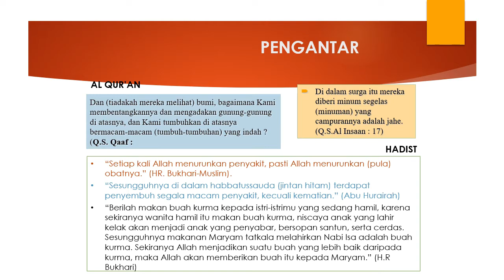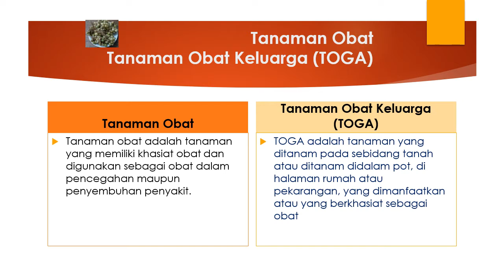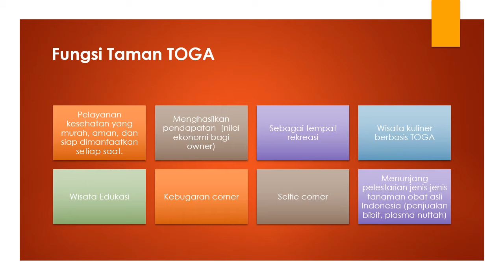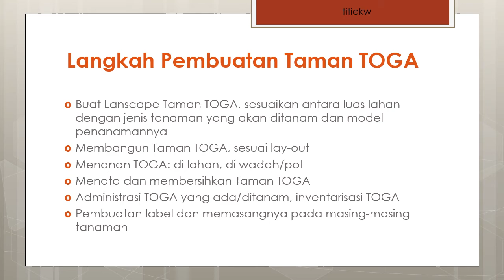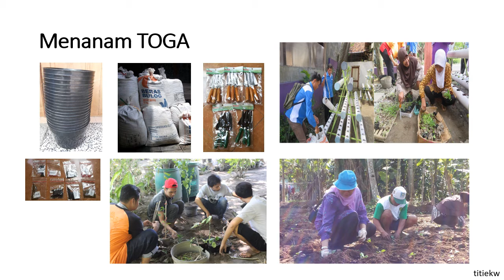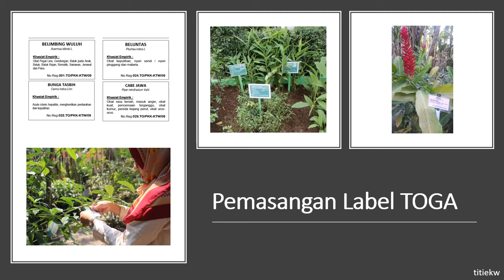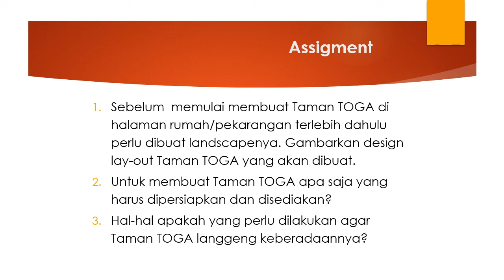TAMAN TOGA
Membangun Pekarangan menjadi Taman TOGA
Karya Titiek Widyastuti
UMY/FP/Agroteknologi
2020